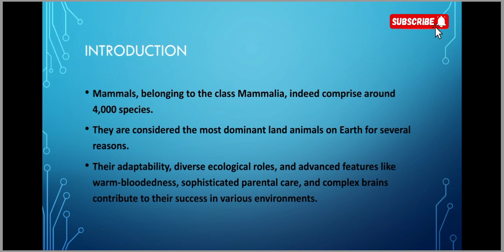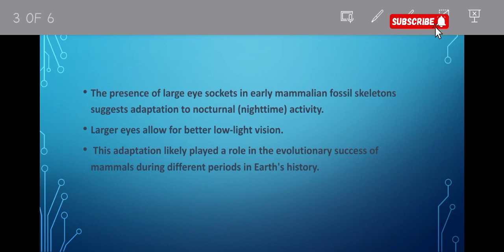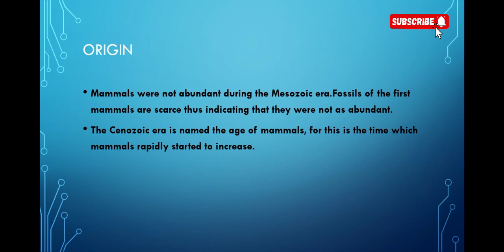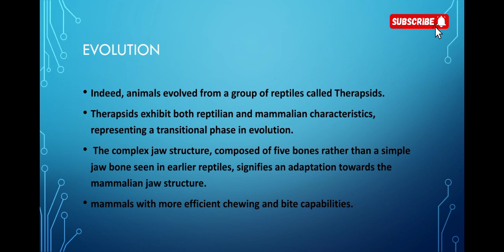The evolution of mammals (every mammal family explained) Bs zoology|Msc zoology| Mammalogy|In URDU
classification of mammals
,evolution of mammals,
mammals
,classification and characteristics of class mammalia,
mammals classification,
mammals evolution
,evolution,origin of mammals,
general characters of mammals
,history of mammals,
types of mammals,introduction of evolution,
introduction of evolution in urdu,introduction of evolution in hindi
In UrDu and Hindi